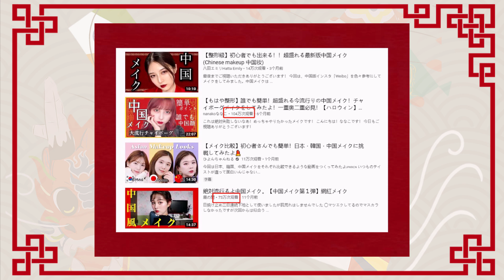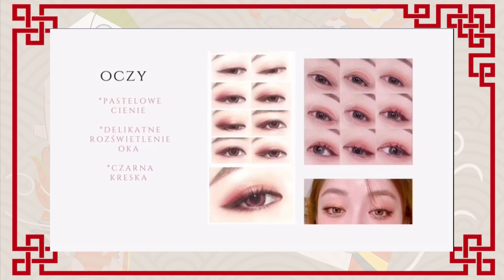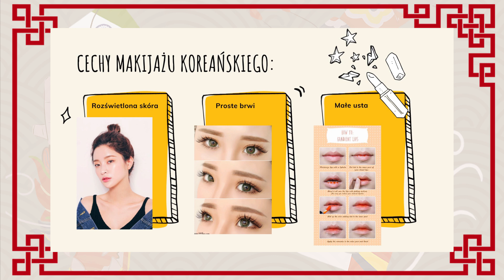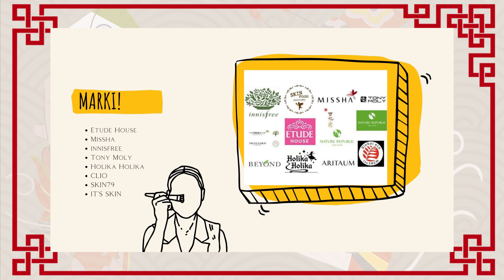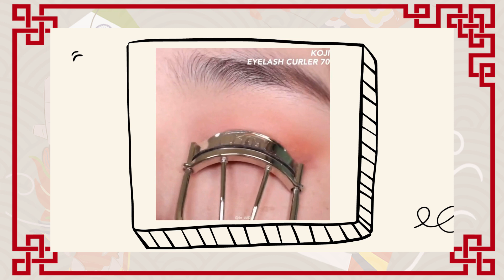Koło Naukowe Bydgoskich Sinologów UKW - Makijaż azjatycki - Chiny, Japonia, Korea | VII FSA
Koło Naukowe Bydgoskich Sinologów UKW - Aleksandra Brzozowska, Weronika Trafidło, Agata Kowalska - "Makijaż azjatycki - Chiny, Japonia, Korea"

Jesteśmy studentkami II i IV roku lingwistyki stosowanej j.rosyjski z j.chińskim, jednego z nowych kierunków Uniwersytetu Kazimierza Wielkiego w Bydgoszczy. Nasze Koło Naukowe Bydgoskich Sinologów powstało w 2019 roku, jednak od samego początku staramy się rozwijać oraz promować wiedzę na temat Chin i Tajwanu. Nie ograniczamy jednak naszej wiedzy i pasji  tylko do krajów chińskojęzycznych i dzięki temu, mogłyśmy przygotować dla was prezentację dotyczącą makijażu również Korei i Japonii. W naszej prezentacji poznacie ich ogólne założenia, popularne marki kosmetyczne jak i również dowiecie się trochę ciekawostek. Serdecznie zapraszamy!